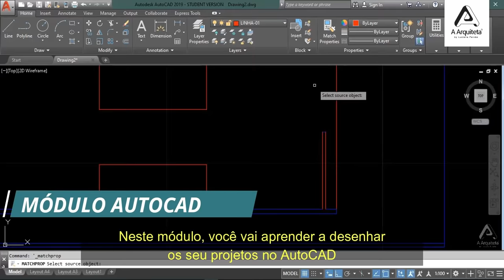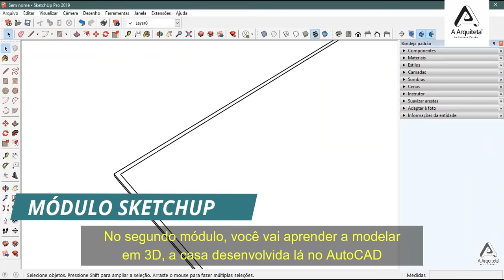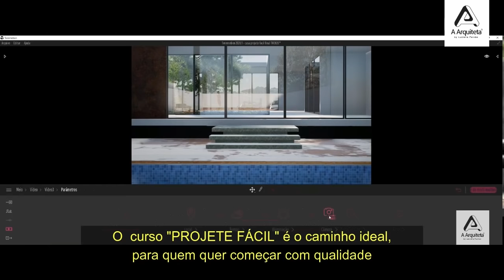Aprenda Projetar em Apenas 15 Aulas - Curso Projete Fácil A Arquiteta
APRENDA RÁPIDO, INVISTA POUCO E JÁ COMECE A PROJETAR!

Curso rápido e objetivo, elaborado na medida certa para quem está correndo contra o tempo e precisa começar a atuar na área o mais rápido possível.

Apresente projetos extremamente profissionais contendo desde os desenhos preliminares até a maquete eletrônica renderizada.

SUA TRANSFORMAÇÃO COMEÇA AQUI

Curso Projete Fácil